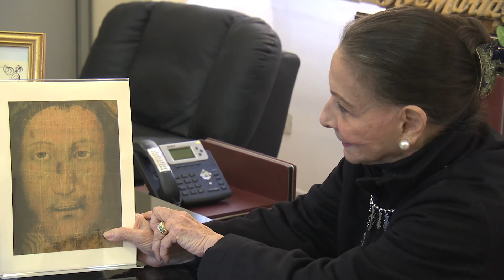Interview with Ambassador Mercedes Arrastia-Tuason 11/30/2015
H.E. Mercedes Arrastia-Tuason                                                                                                  Philippine Ambassador to the Holy See
Philippine Embassy, Vatican City
30 November 2015

(since 2009, the second longest since the start of Philippine Vatican diplomatic relations in 1951)
Ambassador Mercedes A. Tuason is particularly known for her role in many civic and charitable organizations namely, Center for Peace Asia, Apostolate for Family Consecration, Bigay Puso Foundation, the Family Rosary Crusade, Mission Angels, Our Lady of Mercy Halfway House, Red Cross, Hero Foundation, Evelio Javier Foundation among others. She is a member of the Sovereign Military Order of Malta, having been given the title of Dame of Magistral Grace since 2003.
Amb. Tuason was awarded and given recognition for her work and services by the following:
- St. Scholastica”s College the PAX AWARD of 2009, the highest award given to an alumnae for excellence in her field
- Pope Benedict XVI in 2012 the GRAND CROSS of MERIT of the ORDER OF PIUS IX  for her “significant contributions in the advancement of bilateral relations between the Holy See and the Philippines”
- His Most Eminent Highness Fra Mathew Festing, Prince & Grandmaster, the GRAND CROSS PRO MELITENSE  “for services in advancing diplomatic relations between the Sovereign Military Order of St. John of Jerusalem, of Rhodes and of Malta and the Philippines.”
She is responsible for the participation of the Philippines in the installation of the Vatican Precepe (Belen) at St. Peter’s Square in 2010, the first for a country to participate in a major way since the Vatican Precepe’s inception by St. John Paul II in 1968; the installation of the monument of Dr. Jose Rizal at Piazzale Manila in 2011 to celebrate the 150 years of birth of the hero; obtained the ecclesiastical license from the Congregation for the Causes of the Saints in 2013 for the pilgrimage of the relic of St. Claire of Assisi to the Philippines, (it was the first time the relic was allowed to travel out of Italy in 800 years);  the installation of the mosaic image of San Pedro Calungsod in 2013 at the crypt of the Basilica of St. Peter at the Vatican; the installation of the mosaic image of Our Lady of Penafrancia at the Vatican Gardens 2015, (the Philippines is only one of the ten countries whose patroness is enshrined at the garden.)